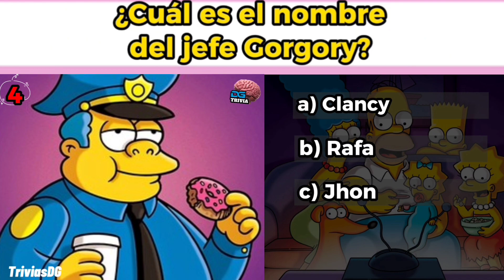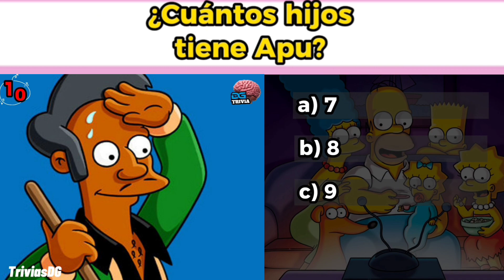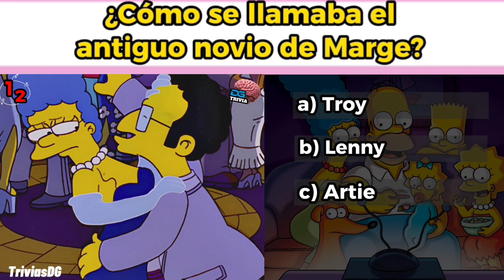✅ LOS SIMPSON | Preguntas que solo un verdadero fan conoce